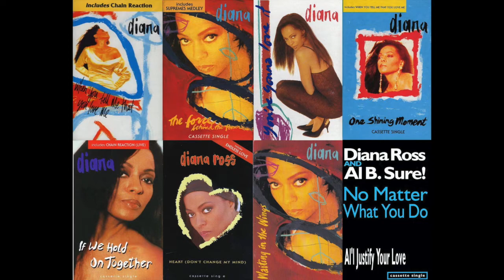Diana Ross - Upside Down [2006 Duxi Club Mix]